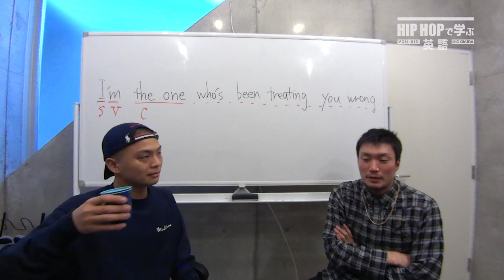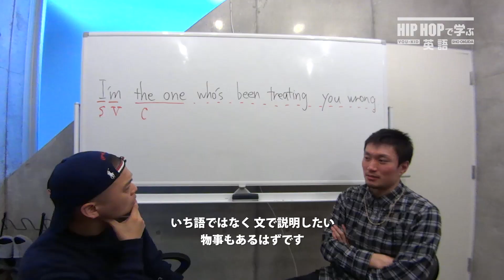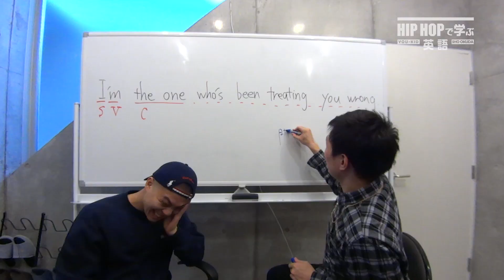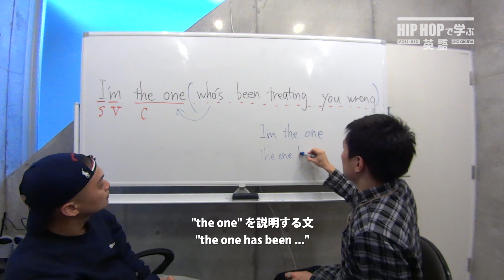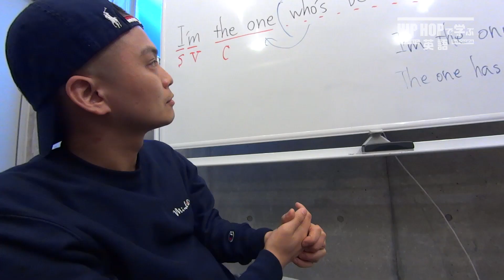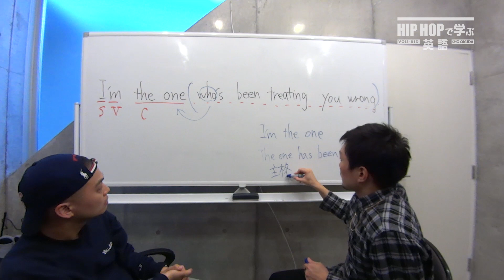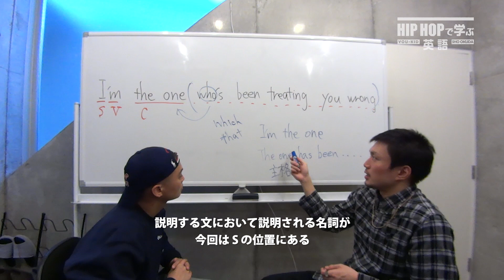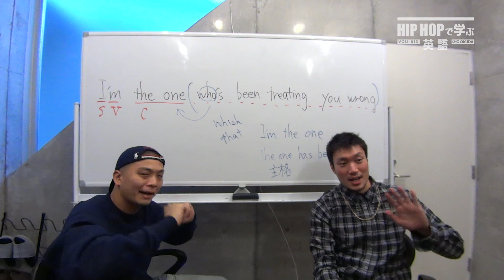【英文法】#41 Bryson Tiller - "Self Righteous"で学ぶ関係代名詞（主格）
2020年4月1日より毎日更新！